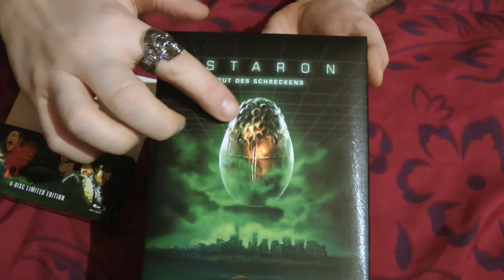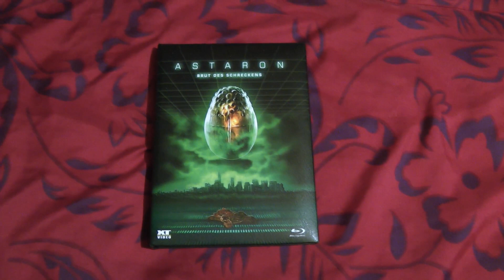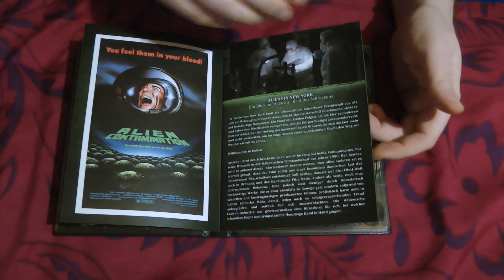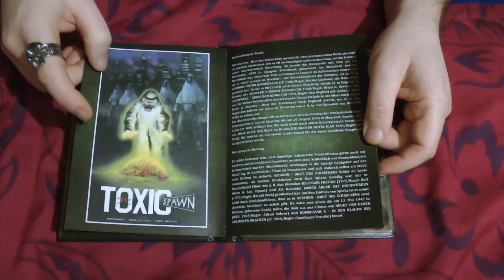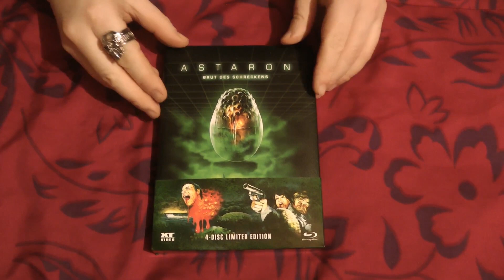Astaron (wattiertes Mediabook XT)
Teilweise nette Alien-Kopie mit explodierenden Körpern, einem putzigen Zyklopen Alien und vielen Längen!